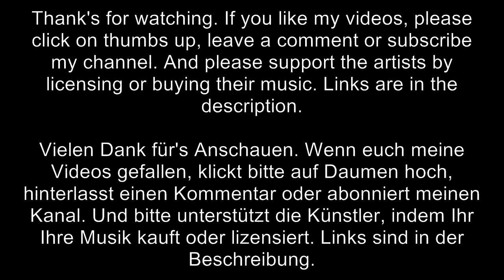Icon Trailer Music - Origins Unveiled (Frederik Wiedmann)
Track: Origins Unveiled
Company: Icon Trailer Music
Composer: Frederik Wiedmann
Album: Dawning Promises